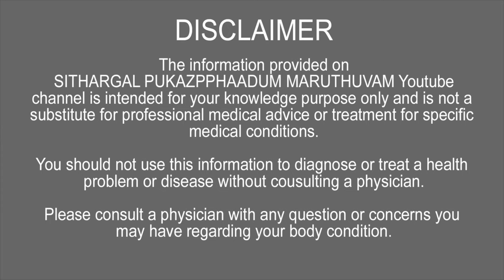நரம்புத்தளர்ச்சிக்கு NERVOUSNESS HEALTH TIPS |SPM